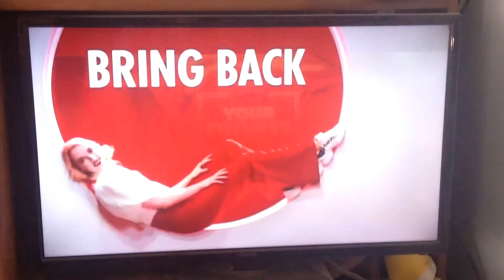Cadbury Twirl 2021 Ad